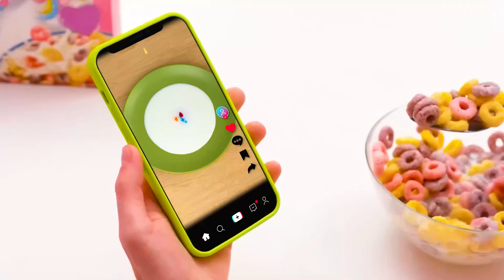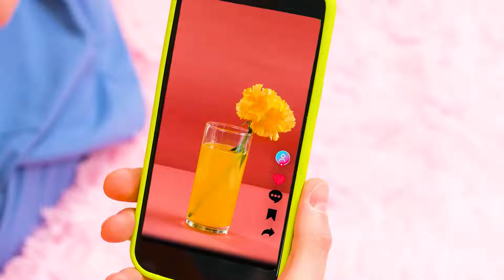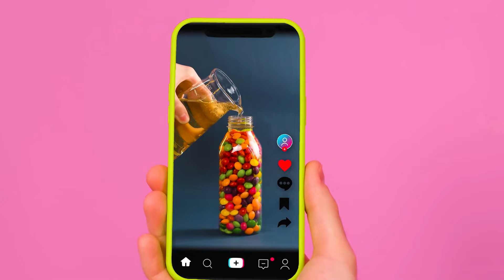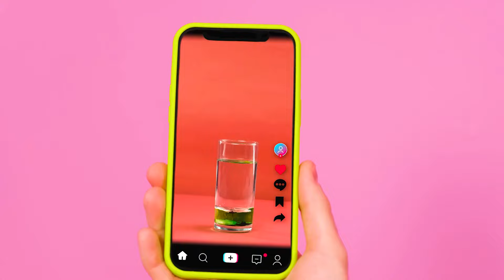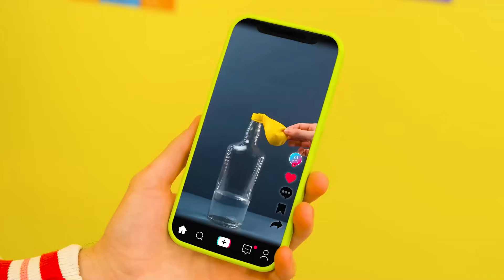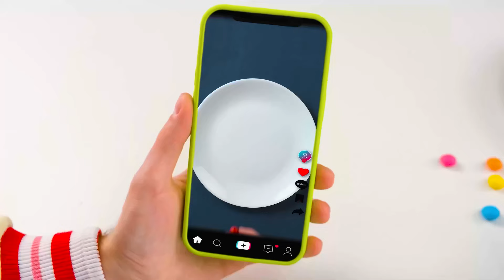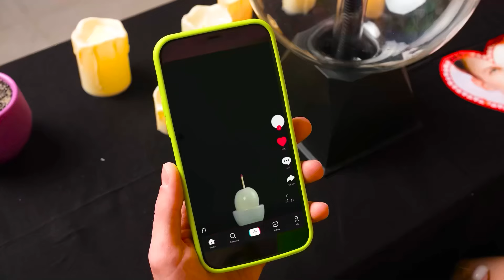गमी बनाम चॉकलेट फ्रेंच फ्राइज़ बनाम रियल फ्रेंच फ्राइज़ चैलेंज | मज़ेदार भोजन चुनौतियाँ BooGaGa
एक नई चुनौती के लिए तैयार हो जाइए! आज का दिन बहुत दिलचस्प रहेगा, हमसे जुड़ें!